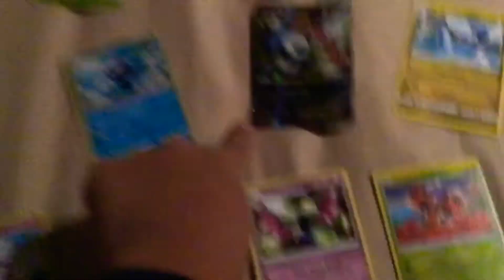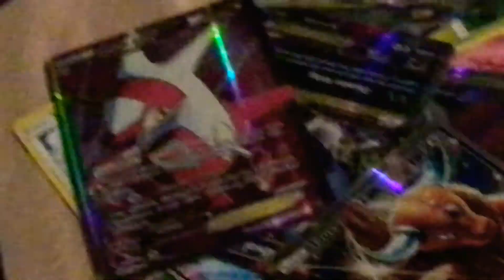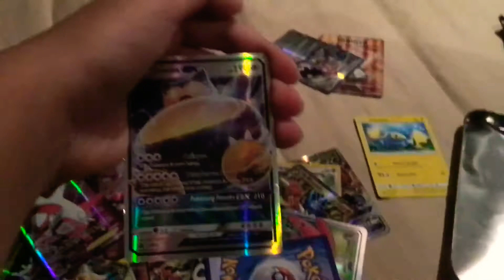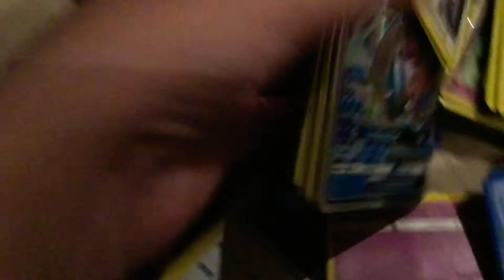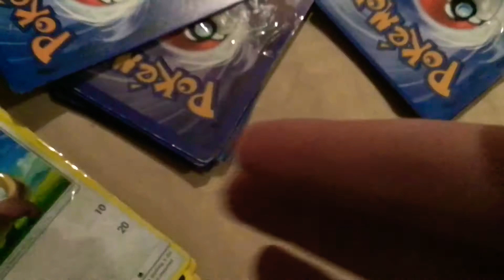Opening a P1500 pokemon box!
I just spent to much money on that box.